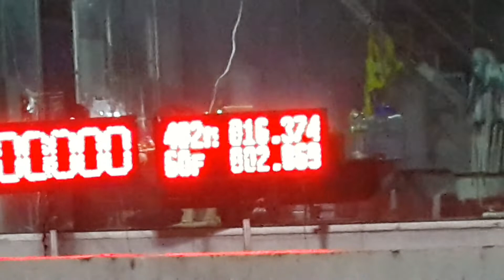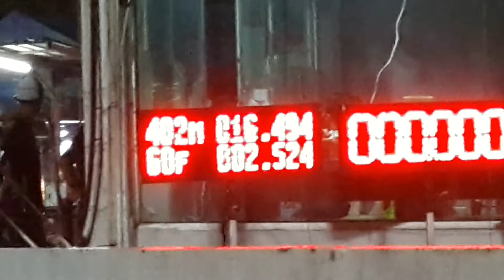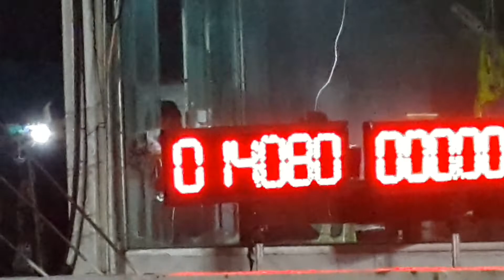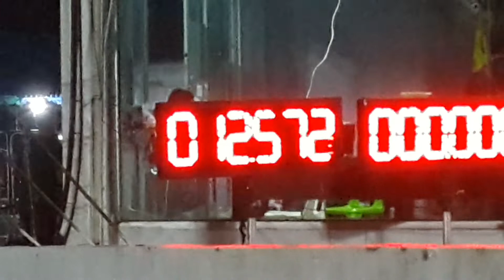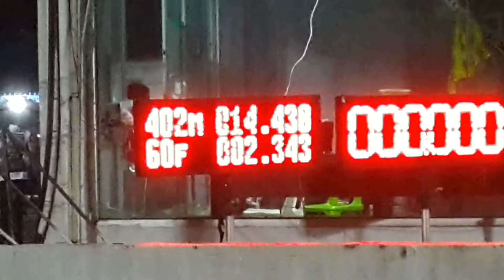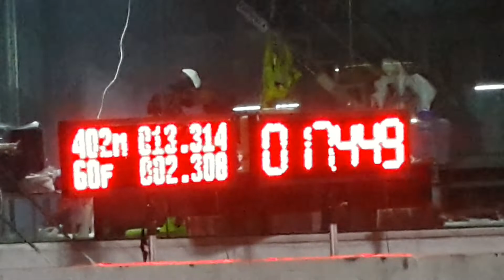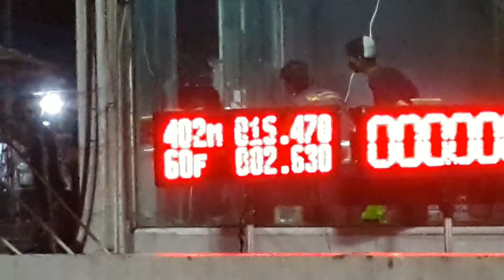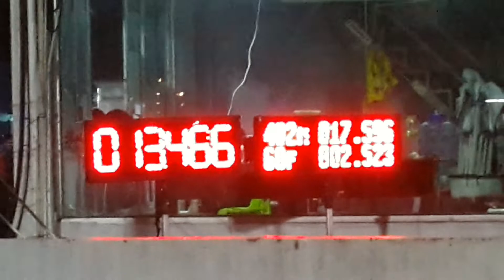รถตู้ทึบ ซิ่ง ๆ แข่งทางตรง 402 เมตร สนามคลอง 5 Ep.1